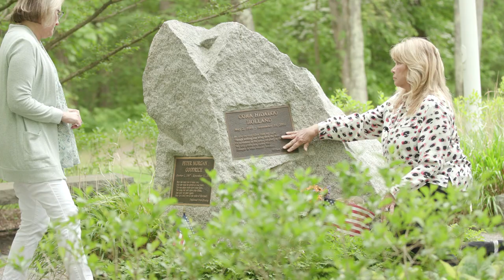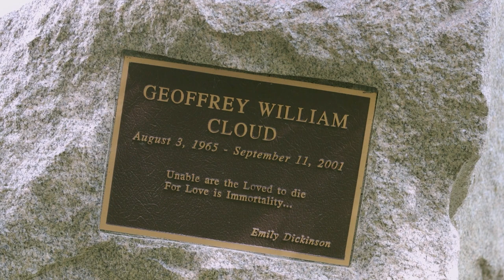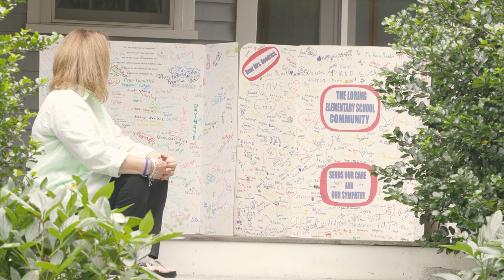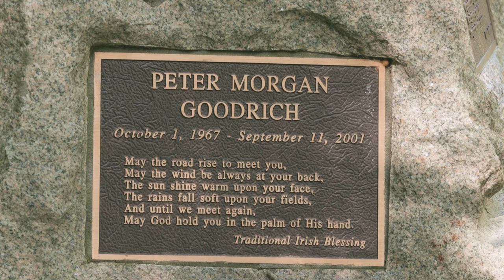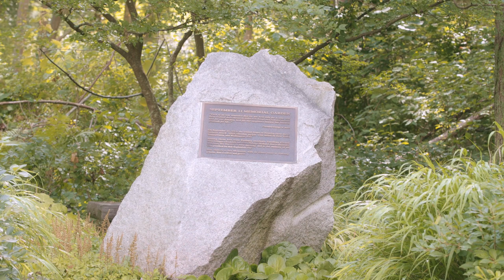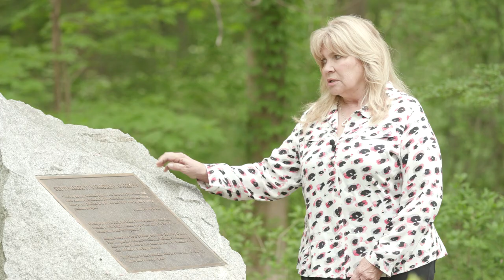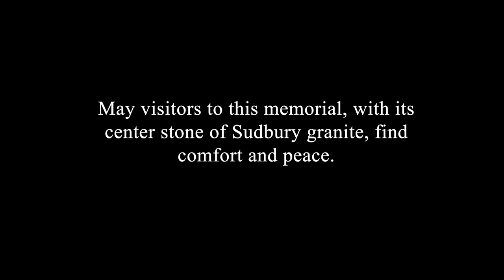September 11th Memorial Garden Tribute Sudbury MA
An important anniversary comes upon us in less than two weeks.  The Sept 11th Memorial Garden is honored to present a very special commemoration on Saturday, Sept 11th at 8:30 am.  If you can’t attend and are local, listen for the bells at First Parish tolling at 8:46 am to mark the time the first plane hit the WTC.
If you can join us after or are free later in the day, The Sudbury Historical Society at Loring Parsonage will be opening its special exhibit remembering 9/11 Twenty Years Later. Included will be a video the 9/11 Memorial Garden Committee commissioned Stuart Beeby to film and produce.  It’s poignant and a touching tribute to the three Sudbury lives lost that day.